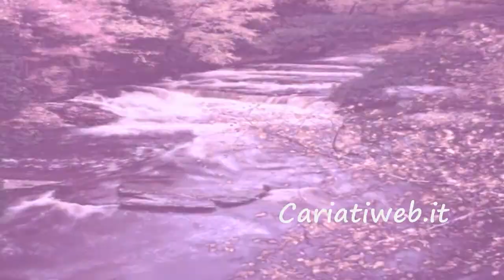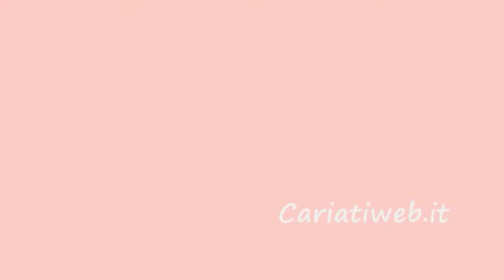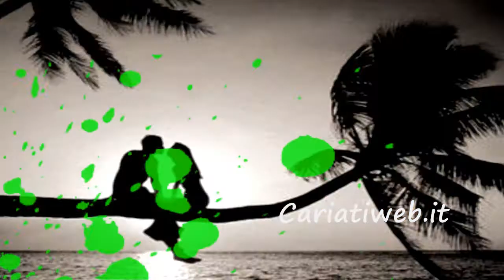Nevrastenico di Pasquale Loiacono